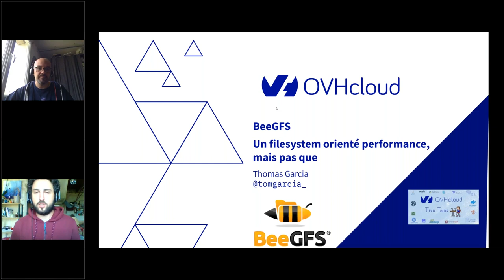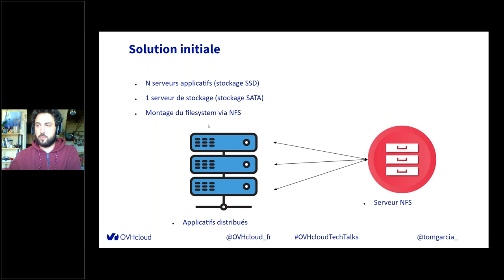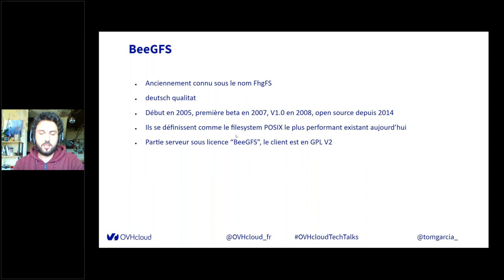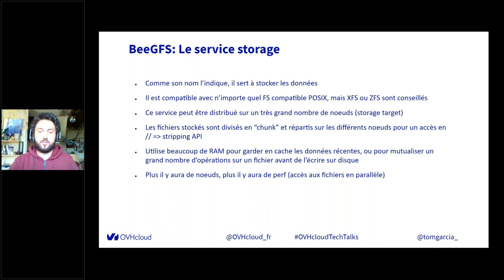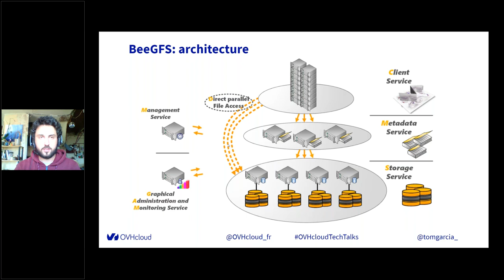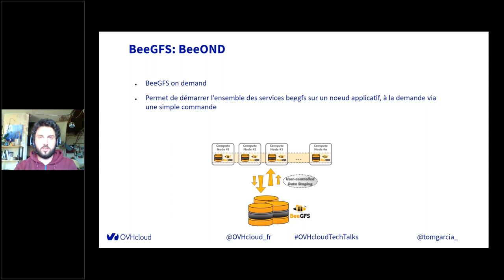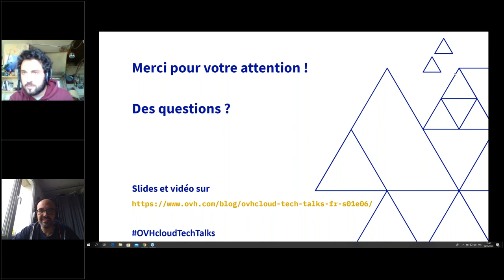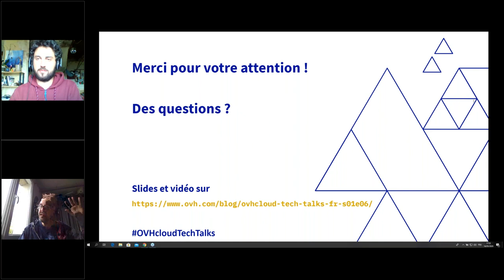BeeGFS, un filesystem orienté performance, mais pas que !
OVHcloud Tech Talks Fr S01E06 - BeeGFS, un filesystem orienté performance, mais pas que !
Par Thomas Garcia (@tomgarcia_)

Un filesystem accessible depuis le réseau, un besoin très courant sur nos serveurs, et surtout depuis la montée en puissance des containers et de la scalabilité horizontale: “je veux accéder au même Filesystem sur tous mes noeuds!”

Facile, je mets un serveur NFS sur un de mes noeuds!

Mais ensuite, je me suis dit qu’il serait bien d’avoir un filesystem scalable, résilient, performant et compatible avec le standard POSIX.

C’est là que j’ai découvert BeeGFS. Durant ce talk, je vous parlerais de son fonctionnement, de ses fonctionnalités et vous ferais un rapide retour d’expérience sur son utilisation en production.